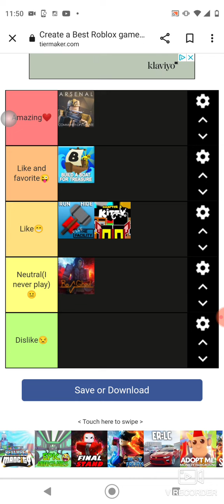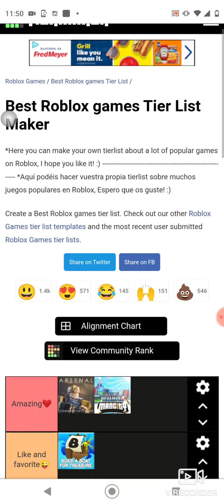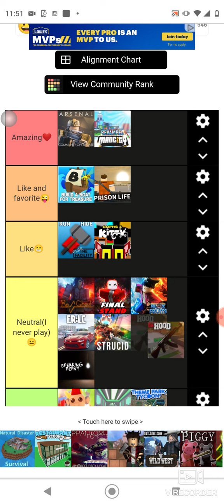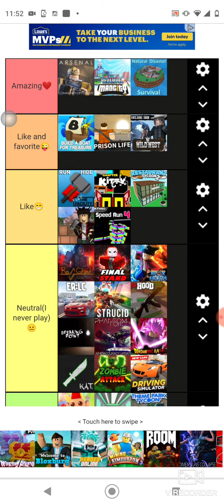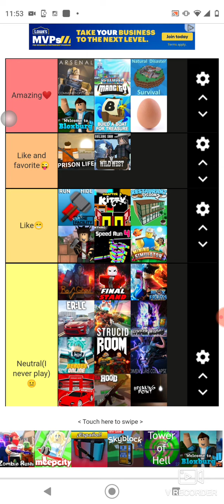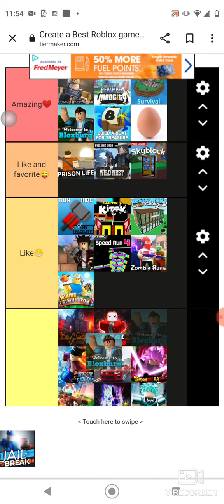Tier list - Roblox games